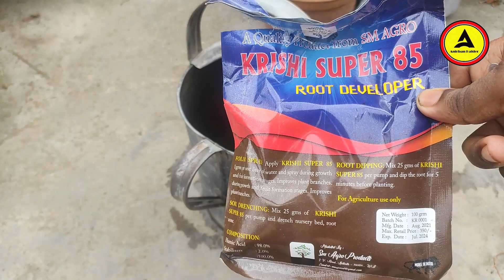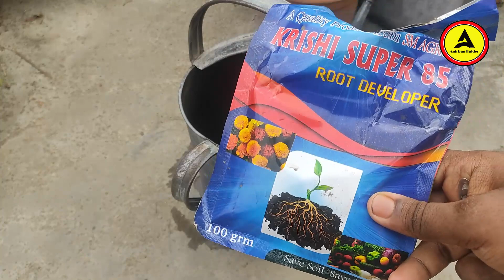গাছের শক্তি 100 গুন বারিয়ে দেবে হিউমিক অ্যাসিড || How to use Humic Acid in plants